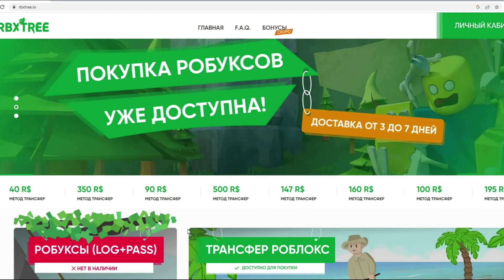НОВЫЙ ПРОМОКОД НА БЕСПЛАТНУЮ ВЕЩЬ в роблокс 2023!😱🤩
Как получить самые новые бесплатные вещи, бесплатные волосы и промокоды в роблоксе 2023! Все новинки, бесплатные топовые и крутые вещи, а также все новые коды и промокоды в роблокс на моём канале бесплатно!🥰 How to get new free wings roblox 2023. Roblox new event 2023 Roblox роблокс robloxfreeitems 😍